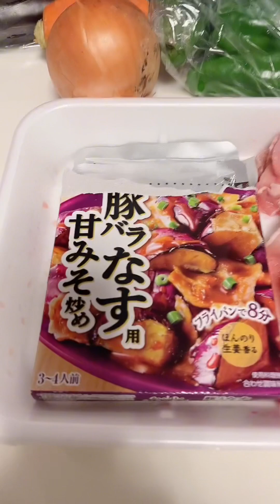Eggplant recipe (04-08-24)